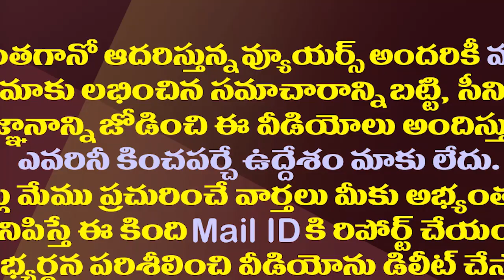నిన్న తాడిపత్రి..నేడు రాప్తాడు..సీమలో రగులుతున్నరాజకీయం | Rayalaseema Politics Heating Up Once Again